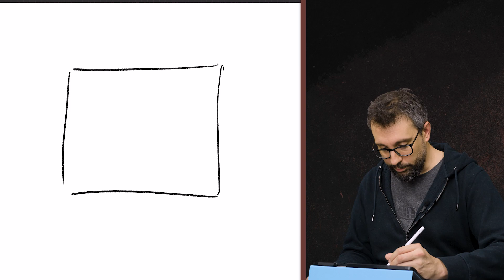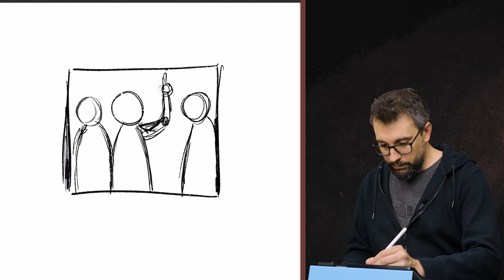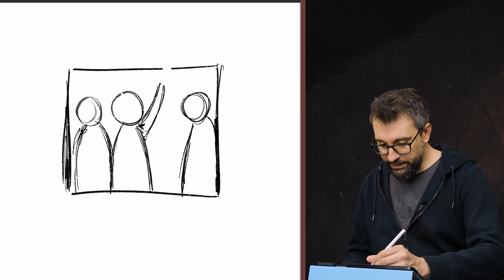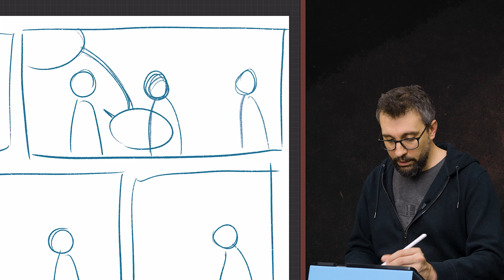Les pièges à éviter dans le dessin BD - Astuce Dessin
Pour aller plus loin, n'hésitez pas à aller voir la formation BD où nous abordons les éléments essentiels pour apprendre à réaliser sa propre bande dessinée

- LA FORMATION BD -

Cette formation aborde tous les éléments essentiels pour réaliser ses propres bandes dessinées.
Les cours abordent la réalisation de personnages vivants et des décors pour les mettre en scène, la rédaction du texte et du scénario tout en utilisant les onomatopées et les phylactères adaptés à l’action.
Vous découvrirez la recette pour réaliser une bande dessinée captivante, drôle et passionnante afin de plonger le lecteur dans votre histoire !

Merci de votre soutien et à bientôt sur Dessindigo !